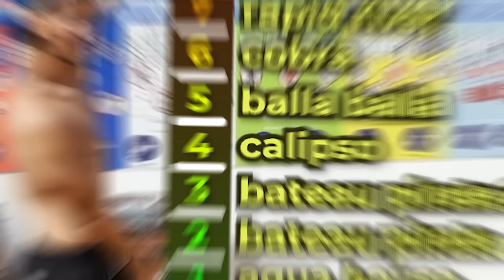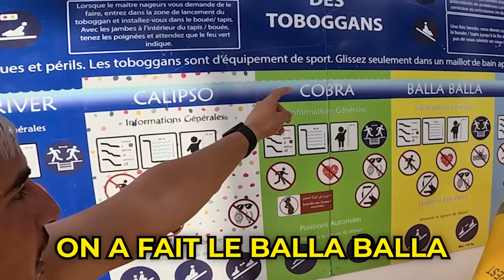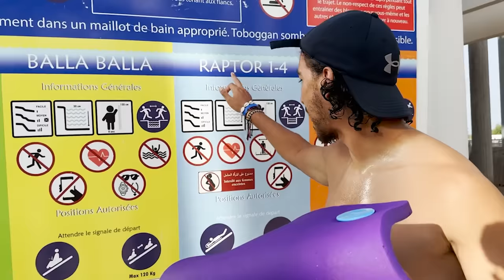ON AFFRONTE NOS PEURS DANS LE PLUS GRAND PARC AQUATIQUE DU MAROC FT. DEMONEXION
Dans cette vidéo , on va affronter nos phobies des toboggans aquatiques au maroc avec la team @demonexion et ça va être très dur parce que Nadim qui a 8 ans a très très peur des parcs aquatiques
ATTENTION LES TOBOGGANS FONT TRES PEUR AU MAROC  !
LE DERNIER QUI QUITTE LE PARC AQUATIQUE AU MAROC CHALLENGE  !
En compagnie de : ​⁠  @demonexion   et  @pakitooytb
◑▬▬▬▬▬♕Kryptoo♕▬▬▬▬▬◐